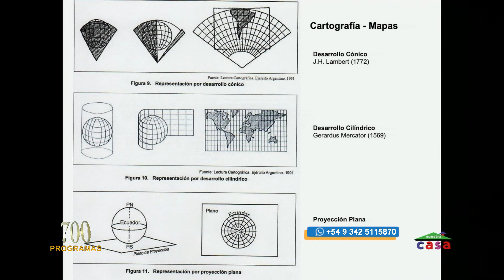NUESTRA CASA BLOCK 4 16 8 2020